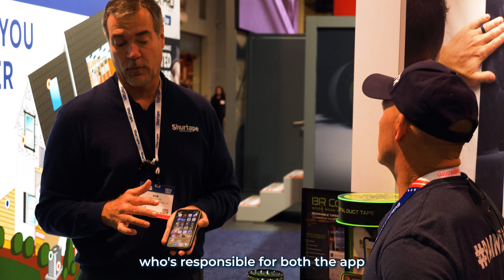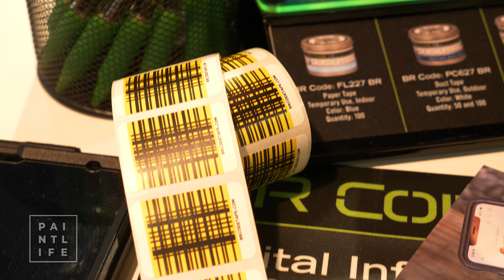Creative Uses for Shurtape QR Code Tape: DIY Projects & Tips!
Discover the endless possibilities of Shurtape QR Code tape in this fun and informative video! We’ll show you innovative ways to incorporate this unique tape into your DIY projects, from organizing your home to adding a tech-savvy twist to gifts. Watch as we demonstrate how to create custom QR codes for everything from personal messages to links to your favorite content. Whether you’re a DIY enthusiast or just looking for a new way to get creative, this video is packed with inspiration!

Paint Life is a mantra.It represents the life you live as a painter. You’re committed to your craft and powered by self-motivation. Embracing the Paint Life means building your career with your own hands and enjoying the process.

Paint Life is a community. It’s a mission to share knowledge and lift each other up. We reject the old scarcity mindset that once limited the trades. Here, we’re all about helping each other succeed. We’re a community united by our commitment to the craft.

Paint Life is education. It’s a fast track to mastering your skills, moving beyond trial and error. Paint Life provides all the content you need for continuous learning. You’ll break through the barriers to entry and start making a living while loving what you do.   And for me, Paint Life is my family business.

I’m Chris Berry, the Idaho Painter and proud owner of Paint Life Supply Co. This trade has given me so much, but the best reward is running our online paint store alongside my family. Together with my wife and daughters, we’re committed to offering top-quality paint supplies and expert painting courses. When you choose Paint Life, you’re supporting a family-run business that genuinely cares about the painting community. So, next time you need tools or supplies, choose a company that values craftsmanship, community, and family.

Become a member of Paint Life TV: Join my channel to ask me questions personally, have access to members only video, get a discount at Paint Life Supply Co. have early access to video before they are posted to the public, and offer suggestions for new topics to become members only videos.

for more tips and tricks painting

Shop the store owned and operated by The Idaho Painter and his Family.  Game changing tools for painters and cool Paint Life gifts and apparel are available. Paint Life Supply Co. is Painters Helping Painters.

Joshua 1:9